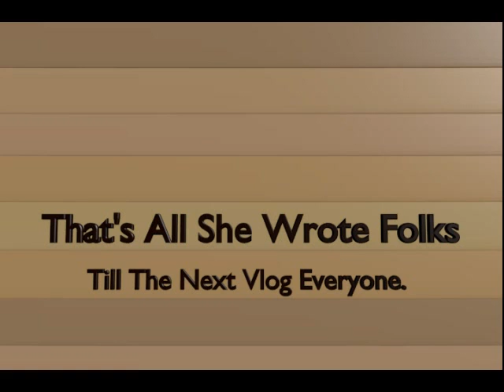Vlog 143 I'm back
Coming back from being in the hospital for sleep apnea, and other things. . But I am back for not.